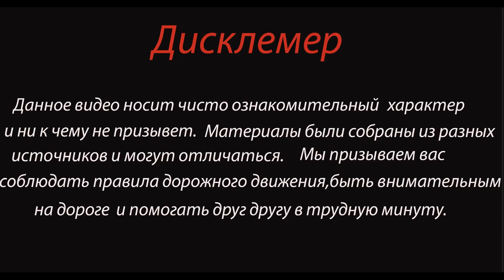Смертельное лобовое столкновение с Камазом Дтп в Башкирии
Сегодня, 23 июня, произошло дорожно-транспортное происшествие, унесшее жизнь человека. На данный момент на месте продолжают работать экстренные службы и правоохранители. В пресс-службе ГИБДД сообщили, что сейчас известно об аварии.

На 52-м километре трассы Дюртюли — Нефтекамск в Краснокамском районе столкнулись ВАЗ-21-14 и встречный вахтовый КАМАЗ. Авария произошла в десятом часу утра. За рулем легкового автомобиля находился 34-летний мужчина, который погиб на месте происшествия. Также сообщается о том, что в аварии пострадал один из пассажиров вахтового КАМАЗа.